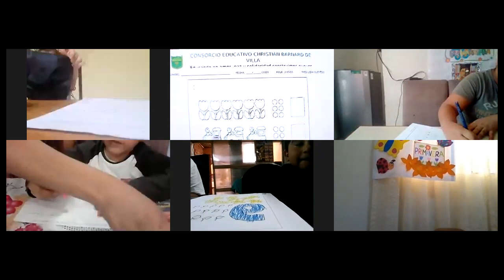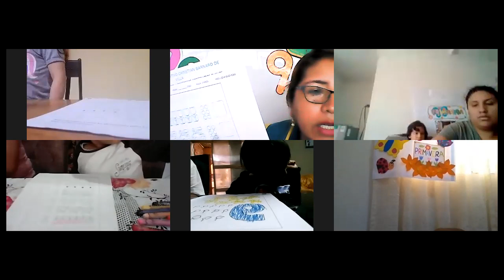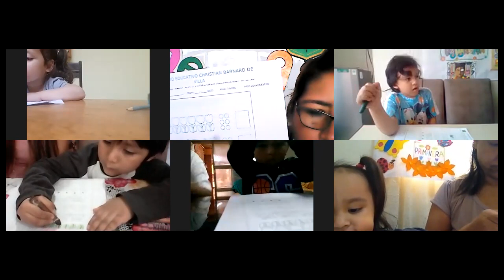Trazo del numero 9 2da parte 3 años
Matematica     Miss Lidia Quevedo Canales